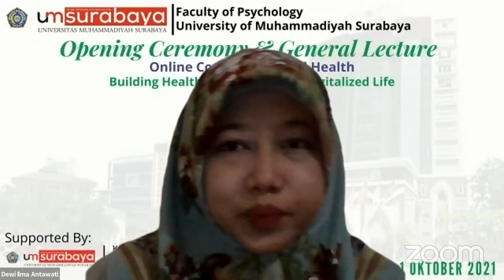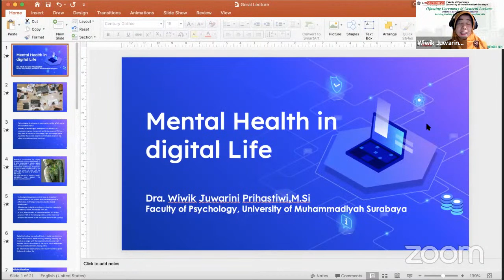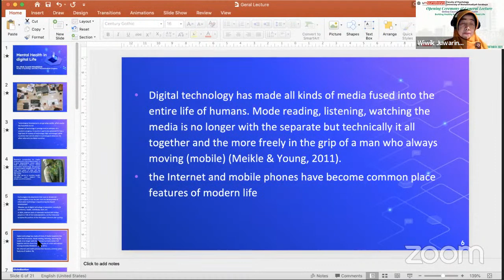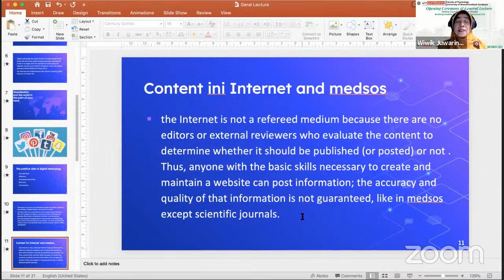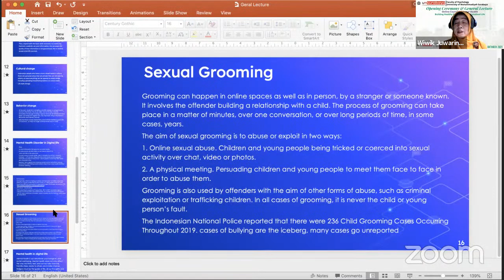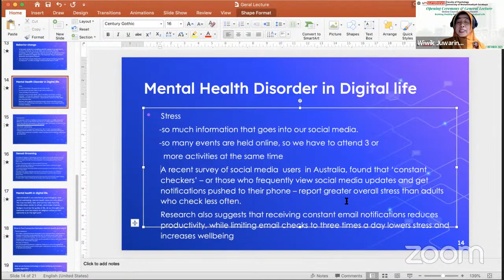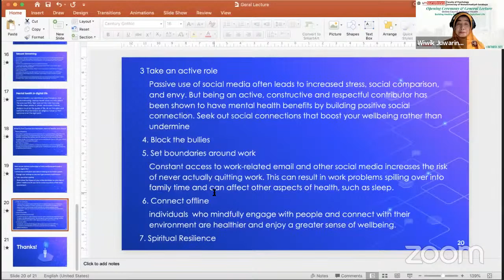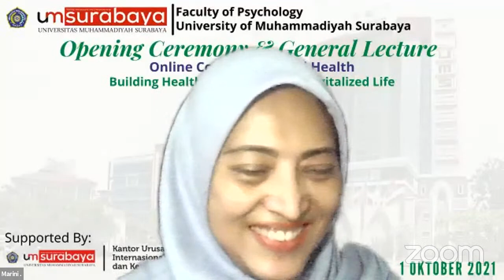Ceremony General Lecture Online Course in Mental Health Faculty of Psychology University of UMSurab